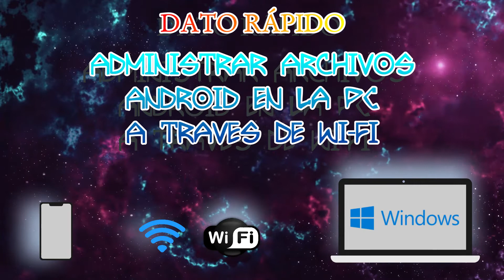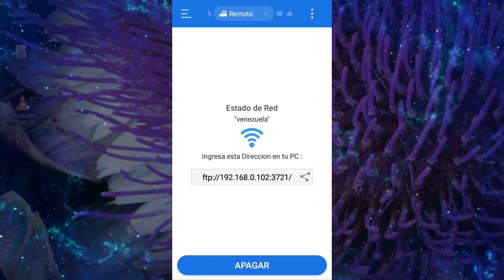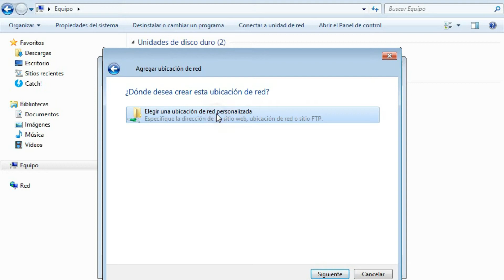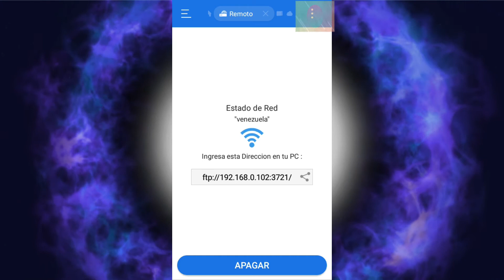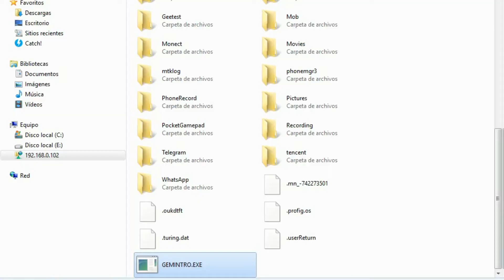Crear Servidor FTP desde Celular Andorid (Es Explorer) (Windows)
En este video aprenderos una forma de administrar los archivos (copiar, pegar, mover, etc) de nuestro dispositivo Android a través de Wi-Fi.

Introducción 0:00
1er paso 1:09
2do paso 1:19
3er paso 1:45
4to paso 2:56
Conclusión 4:15

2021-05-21_@Bionic - Music Electronic  Music ______BionicMusic